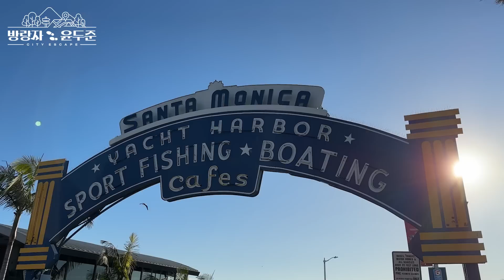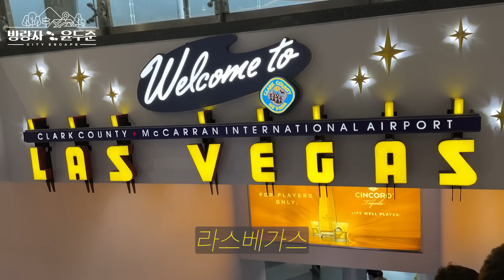미국 LA #2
화보 촬영으로 방문한 LA
그리고 라스베가스까지!

방랑자 윤두준과 함께 떠나보실까요??